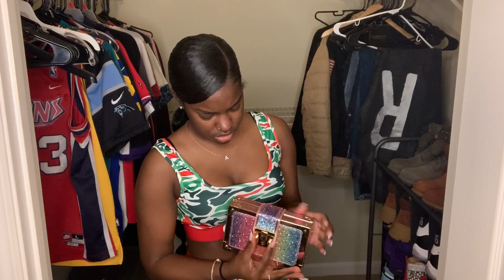LOVELY WHOLESALE CLOTHING HAUL ...FIRST IMPRESSION | Amari Nicole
I basically wasted over $100 on clothes I feel that when they sponsor people they give them the best of their clothing but I wasn’t sponsored so you get the point
So buy at your own risk !!